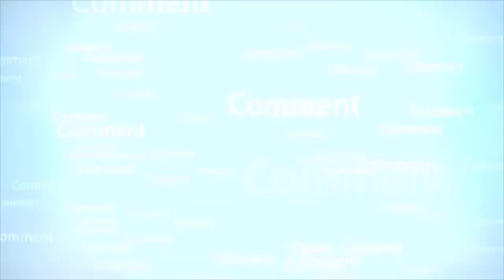mufti muner akhoon ko itna bara auhda kasy mila-RahamTV